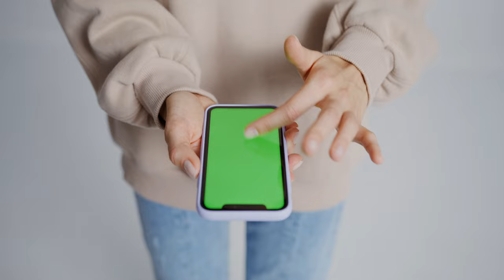Mobile Tracking Green Screen Video(Animation, VFX, Color Correction/Grading and Video Editing)